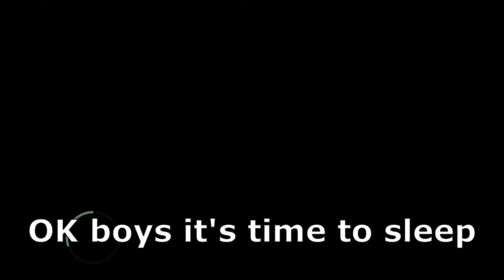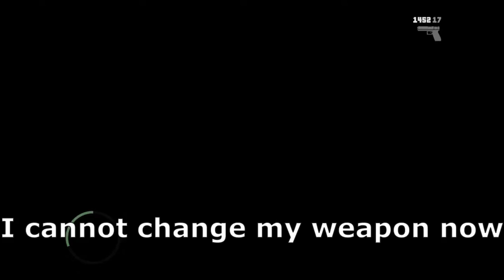Most insane glitch I got in GTA IV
Glitched so bad that messed up the audio until I closed the game